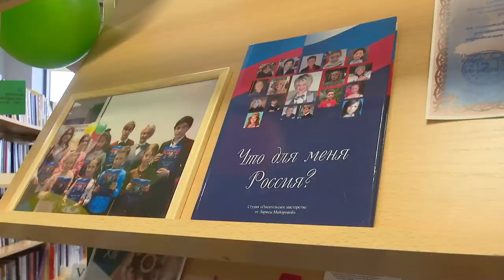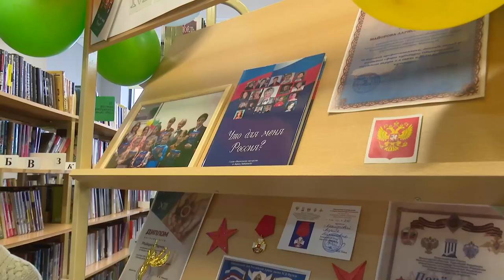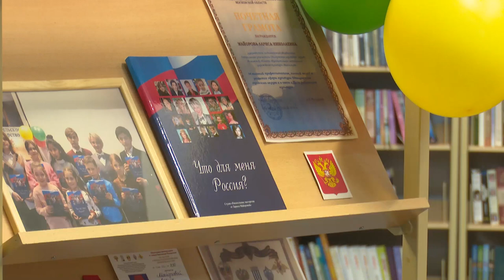Презентация сборника произведений детей в библиотеке в Новоивановском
В Новоивановской библиотеке состоялась презентация сборника детских стихотворений «Что для меня Россия?». Свои произведения о Родине представили воспитанники литературной студии «Писательское мастерство». Специальными гостями мероприятия стали поэты литобъединения «Новоивановская муза» Татьяна Наджарова и Владимир Сытой.